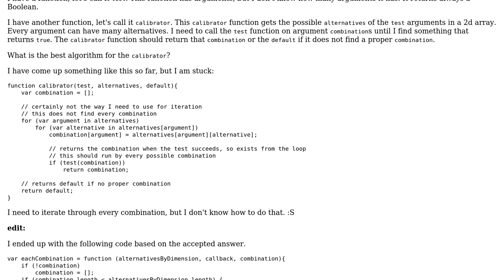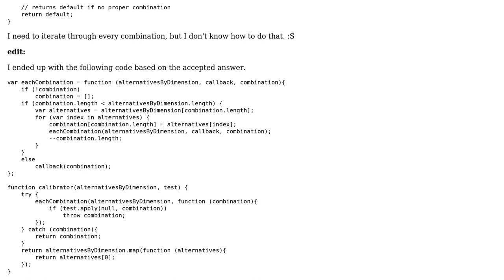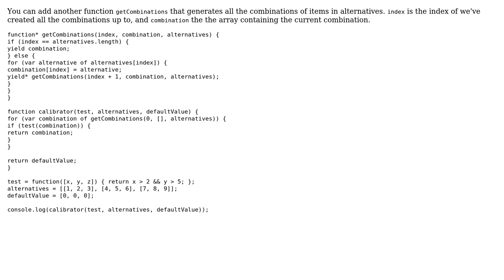Software Engineering: What is the most elegant algorithm to find the best combination?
With thanks & praise to God, and with thanks to the many people who have made this project possible! You are responsible for your own actions.